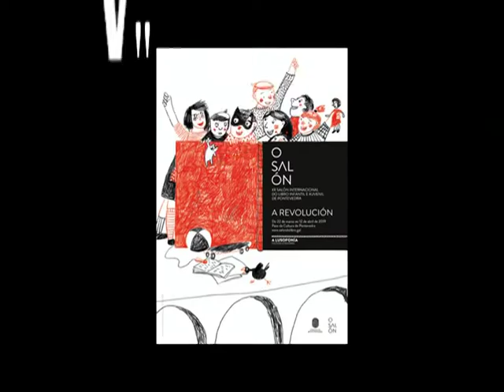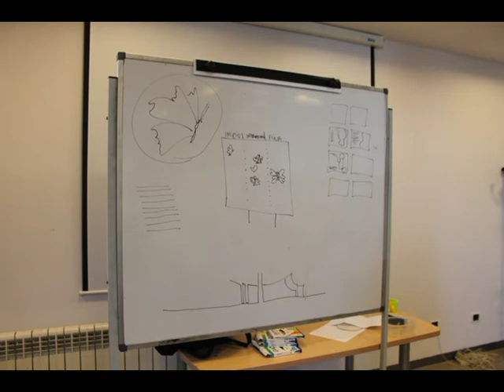Visita Salón do Libro, 2019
O pasado venres alumnado de 6º nivel de Infantil e de 3º e 4º de Primaria acompañado das súas mestras acudiron a Pontevedra para gozar de contacontos, obradoiros e unha visita guiada á exposición do Salón do Libro Infantil e Xuvenil de Pontevedra, que nesta edición leva por título "A revolución".
A cultura convidada é a  lusófona, e o autor homenaxeado,  Antonio García Teijeiro sobre o que nós desenvolvemos o noso traballo.